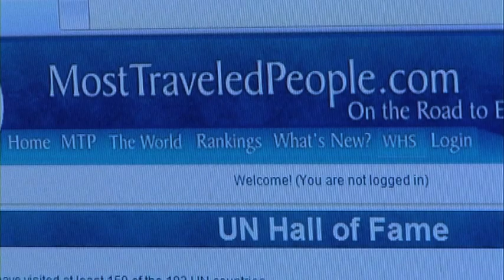MOST TRAVELED PEOPLE - Die Ländersammlerin Nina Sedano | Travel around the World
On the Road to Everywhere - Nina Sedano die Ländersammlerin - Meist gereiste Frau Deutschlands.

According to our members, the world is made up of 872 countries, territories, autonomous regions, enclaves, geographically separated island groups, and major states and provinces. To visit all 872 would be to go everywhere.